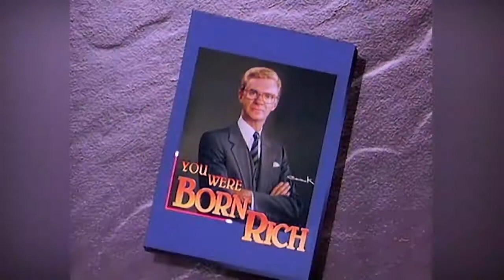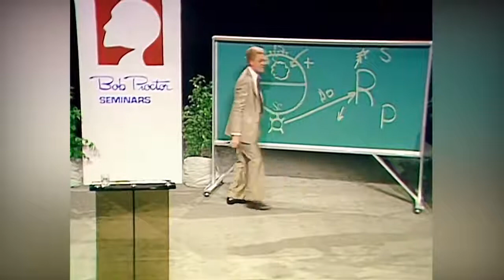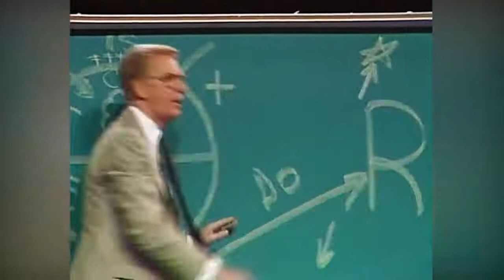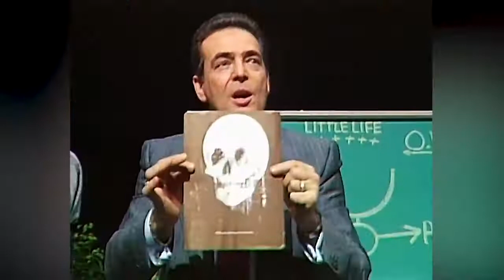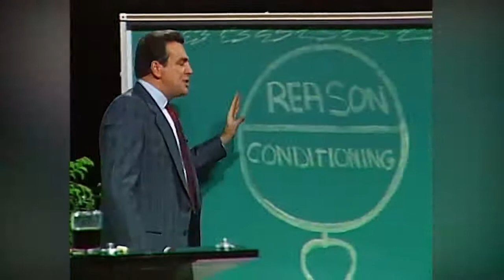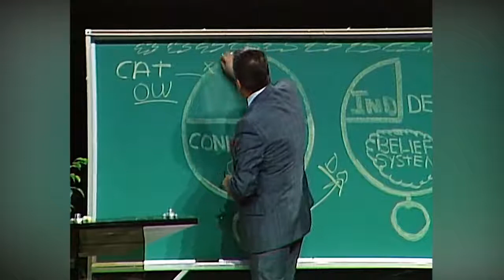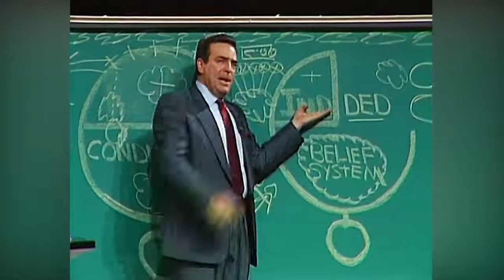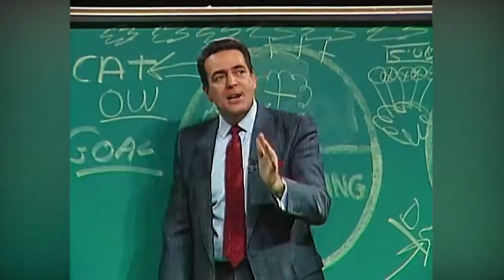You Were Born Rich by Bob Proctor - Part 2 of 6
You Were Born Rich Program by Bob Proctor with John Kanary and Paul Hutsey